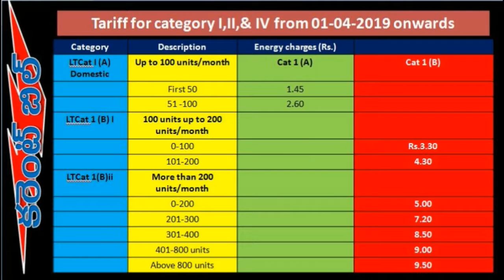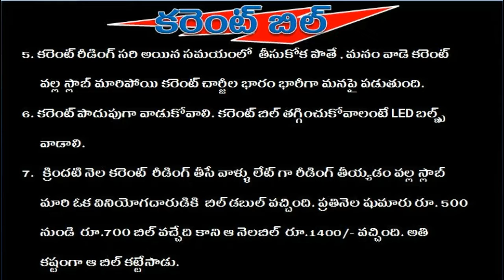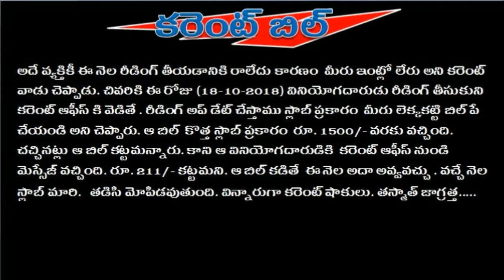curent bill current shock||SVJ Creative Studios||A.S.R.MOHANA RAO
About:
IT IS ABOUT CURRENT BILL AND ITS TARIFF IN TELUGU

Presented by
Eye glance channel